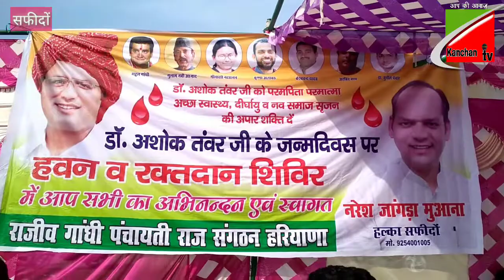अशोक तंवर के जन्मदिन पर नरेश जांगड़ा ने लगाया रक्तदान कैम्प का सफल आयोजन#nareshjangra